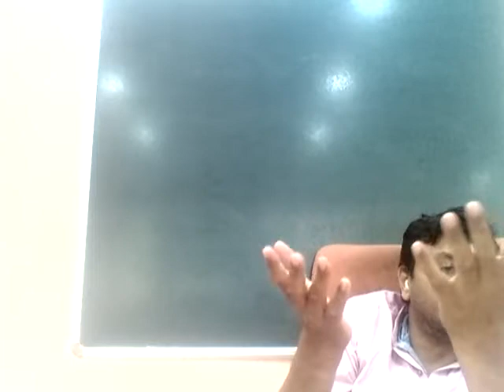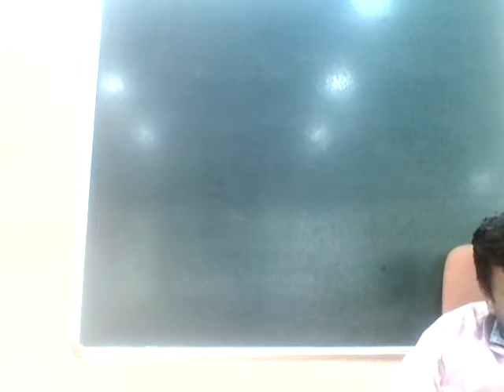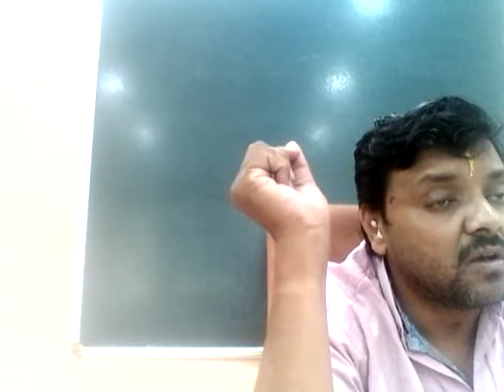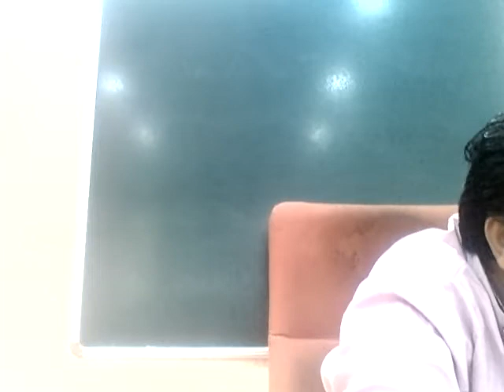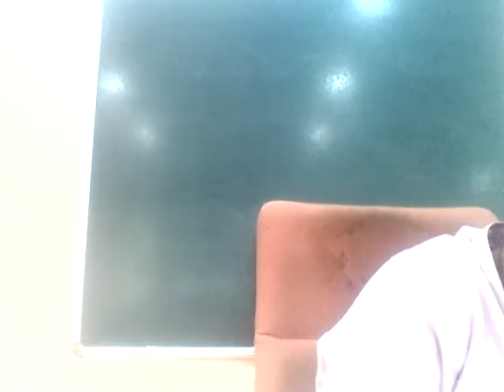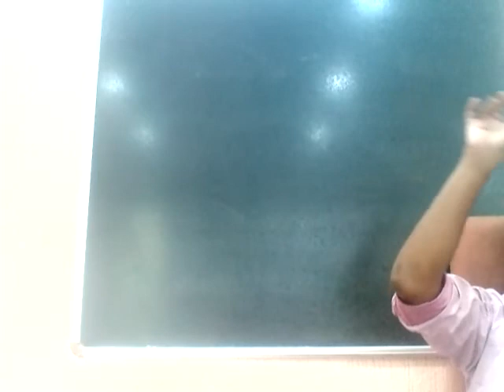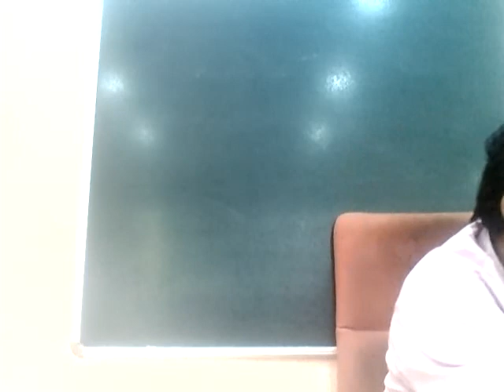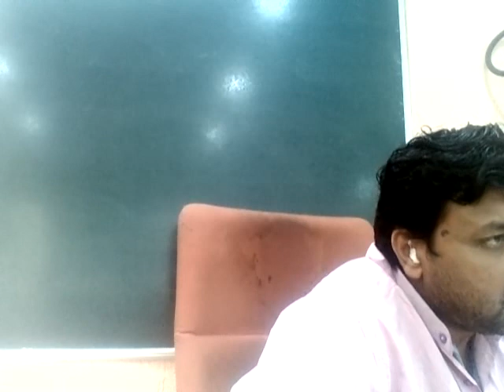9th_Science_Chapter 7_2ndLecture_17-12-2021